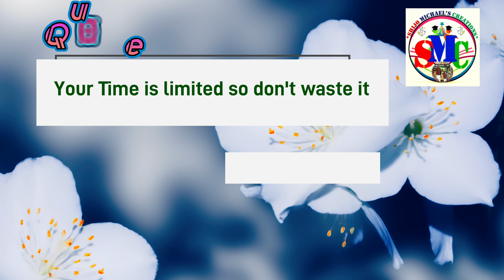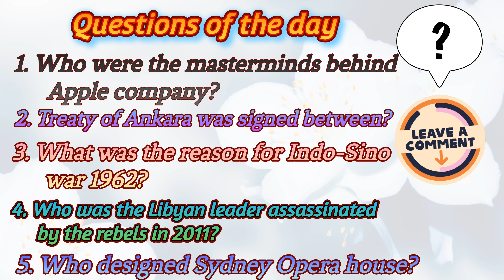Learn Something new Everyday-03 October - 20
Learn something new everyday part-3